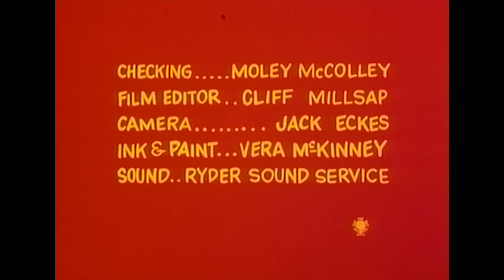Classic Popeye: Episode 21 (My Fair Olive AND MORE)